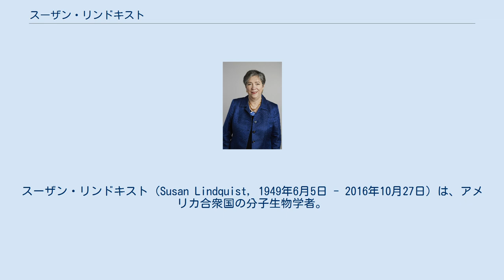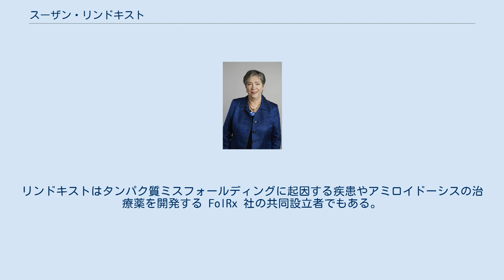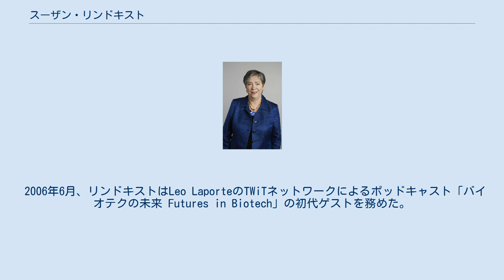スーザン・リンドキスト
スーザン・リンドキスト（Susan Lindquist, 1949年6月5日 - 2016年10月27日）は、アメリカ合衆国の分子生物学者。
タンパク質フォールディング、熱ショックタンパク質、プリオンの生物学を研究している。
ホワイトヘッド研究所のメンバーであり、所長を務めたこともある。
 リンドキストは、自己増殖能を持つタンパク質がDNA配列を伴わずに遺伝するという、遺伝学の新しいパラダイムに強い証拠を与えてきた研究業績で最もよく知られる。
彼女の研究は、アルツハイマー病やクロイツフェルト・ヤコブ病を始めとする生物学の未知領域を理解するための生化学的な枠組みを作った。
彼女自身が以下の抜粋で述べたように、生物学の基本的問題の一つであるタンパク質フォールディングの専門家として知られる。
 リンドキストは[PSI+]と呼ばれる酵母のプリオンを研究しており、この[PSI+]プリオンがゲノム規模に及ぶ変異出現のスイッチとして機能し、進化のコンデンサーとして寄与する分子機構の解明に挑んでいる。
 近年、リンドキストは人工物質よりも小さい構造体に自己凝集する能力を持つ有機繊維を研究し、ナノテクノロジーに前進を齎した。
また、酵母による「生きた試験管」モデルを開発し、神経変性疾患におけるタンパク質フォールディング転移の研究およびハイスループットスクリーニングによる治療戦略に応用した。
リンドキストはタンパク質ミスフォールディングに起因する疾患やアミロイドーシスの治療薬を開発する FolRx 社の共同設立者でもある。
 2006年6月、リンドキストはLeo LaporteのTWiTネットワークによるポッドキャスト「バイオテクの未来 Futures in Biotech」の初代ゲストを務めた。
 イリノイ大学アーバナ・シャンペーン校で微生物学を専攻し学士号を取得後、ハーバード大学に進学し1976年に生物学の博士号を取得した。
シカゴ大学分子遺伝学・細胞生物学科でアルバート・D・ラスカー医科学教授職を経て、現在はマサチューセッツ工科大学の生物学教授、ハワード・ヒューズ医学研究所の調査官、ホワイトヘッド研究所の研究員を兼任している。
 2016年10月27日、ボストンにてガンのため物故した。
67歳歿。